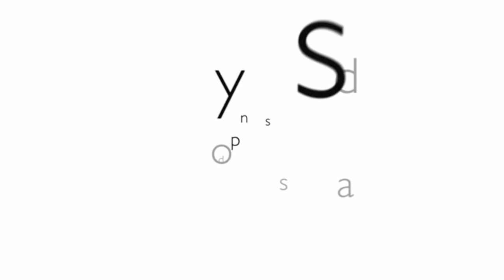7 Steps to Self-Belief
Self belief is vital. Many people fail to believe in themselves because others didn't.

If you sometimes have trouble believing in yourself then watch this video for 7 tips you can practice and use to grow your own belief in yourself - and once you do, you'll notice people around you start to believe in you more, too.